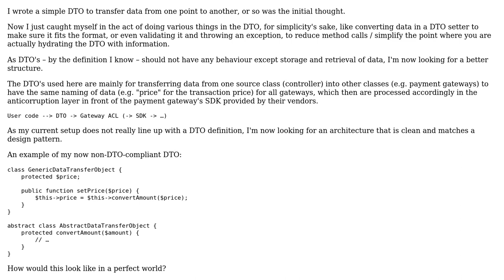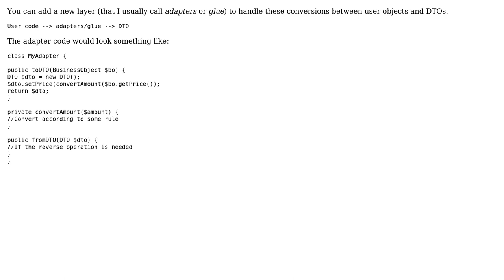Software Engineering: Converting data in setters in a DTO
With thanks & praise to God, and with thanks to the many people who have made this project possible! | Content (except music & images) licensed under CC BY-SA | Music | Images & others | With thanks to user S??d??f?? user Spotted user pdu and the Stack Exchange Network Trademarks are property of their respective owners. You are responsible for your own actions.